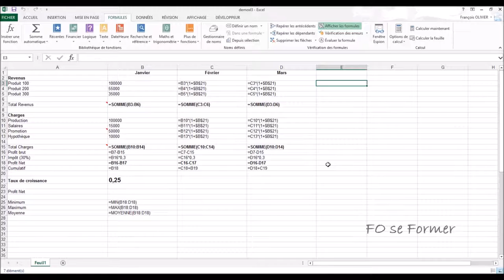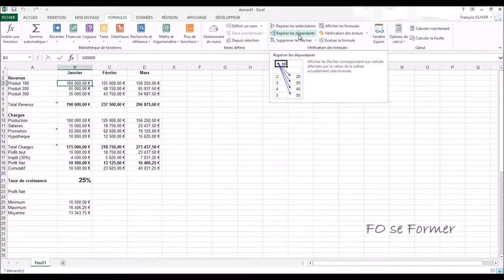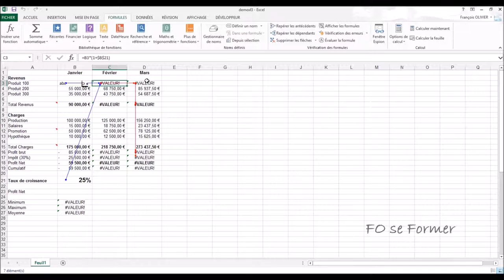Excel - Outils d'analyse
Besoin d'aide dans Excel pour comprendre les imbrications de formules, de cellules ??? Trouver l'origine d'une erreur dans une formule ? Alors visualiser cette vidéo-formation.

00:00 Introduction
00:30 Voir les cellules ayant des formules
01:40 Évaluer une formule de calcul
04:14 Repérer les cellules antécédentes d'une formule
05:05 Repérer les dépendants d'une cellule
06:00 Repérer l'origine d'une erreur